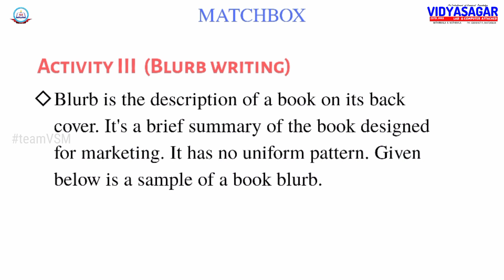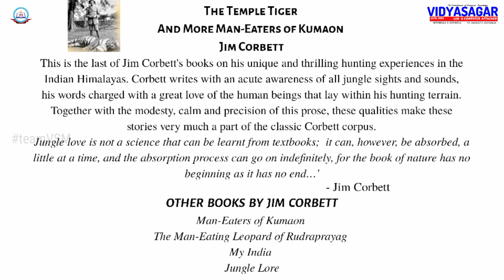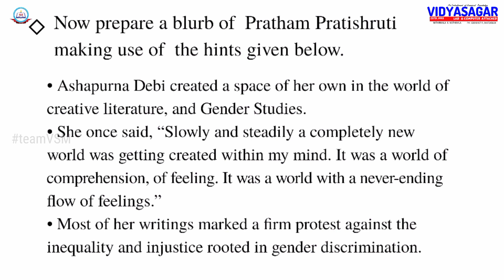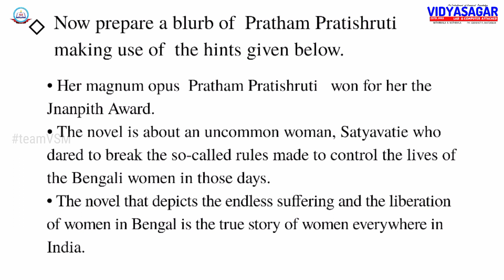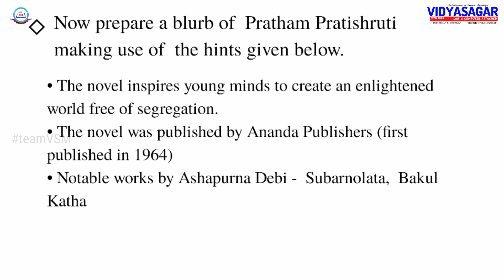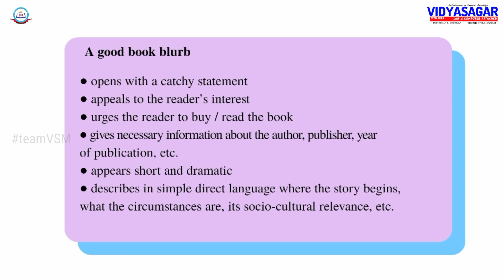Blurb Writing|Matchbox|Activities|Plus Two|English|Flights of Freedom|Malayalam Summary|Story